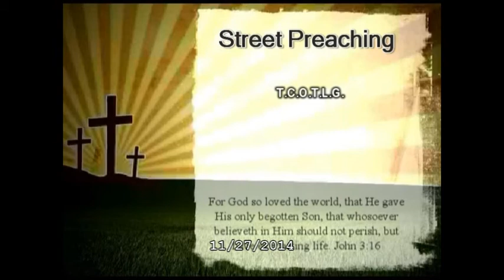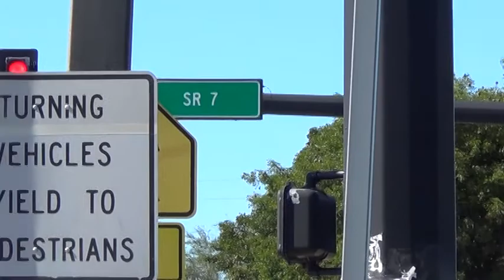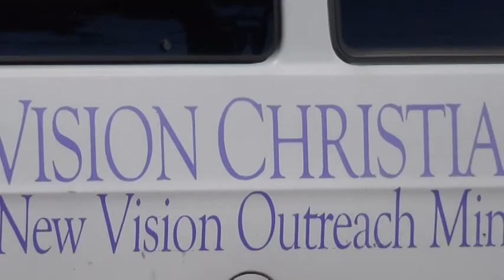People Speaking The Truth 11/27/2014 PART I